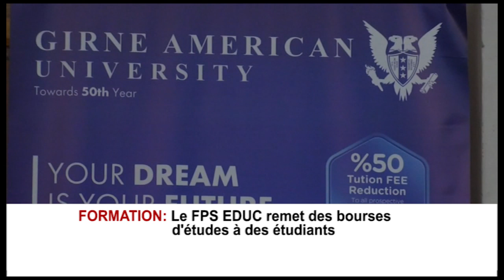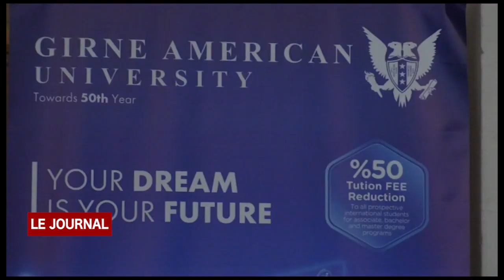BUSINESS 24: JT DU 12 AOUT 2019 PAR NADIA EHOUNOUD